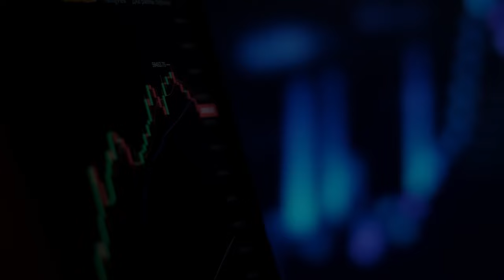Guia Rápido do Investidor. Videoaulas Gratuitas.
Um guia para facilitar sua vida financeira e, assim, gerar perenidade ao seu patrimônio.

As aulas são 100% online e gratuitas para quem deseja simplificar o universo financeiro. Aprenda principios poderosos para gerir seu patrimônio.